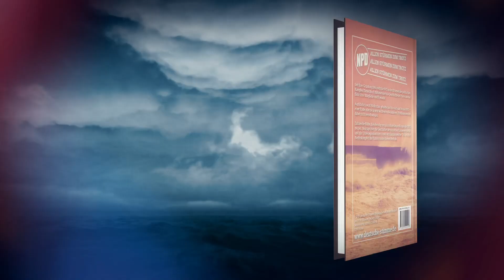Allen Stürmen zum Trotz - Die Geschichte einer Partei, die nie so sein wollte, wie alle anderen!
Widerstand mit Tradition: Seit ihrer Gründung 1964 steht die NPD in den Stürmen des politischen Kampfes. Dieses Buch dokumentiert die Geschichte der Partei aus der Sicht ihrer Mitglieder und Freunde:

»ALLEN STÜRMEN ZUM TROTZ. Die NPD, unsere politische Heimat und ihre Geschichte.«

Ausführlich wird Rückschau gehalten auf das Auf und Ab der NPD – einer Partei, die nie so sein wollte wie alle anderen. Probleme werden dabei nicht verschwiegen.

Zahlreiche Bilder, die lebendig vom jahrzehntelangen Ringen der NPD zeugen, Beiträge über die Geschichte der einzelnen Landesverbände und der Unterorganisationen sowie ein umfangreicher Teil zu den Rechtskämpfen der Partei runden dieses Werk ab.

220 Seiten, über 300 Abbildungen,
Druck auf 135g/qm Bilderdruckpapier,
Festeinband (»Hardcover«),
Fadenbindung, veredelter Einband,
Schutzumschlag,
Format: DIN A 4,
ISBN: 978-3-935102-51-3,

Einzelverkaufspreis: ursprünglich € 29,80, ab 29. Juni 2023: 10,00 EUR

Postfach 10 00 68 / 05171 Riesa

Tel.: 03525/5292-0

Im Netz: bestellung.deutsche-stimme.de